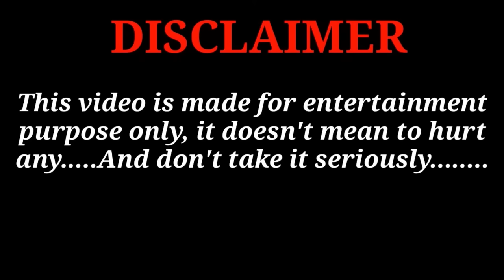நடிகை சௌந்தரியா ஆவி கர்பணி ஆவி ? விஜயகாந்த் ஆவியை தொரத்தும் மந்திரவாதி ? ghost box